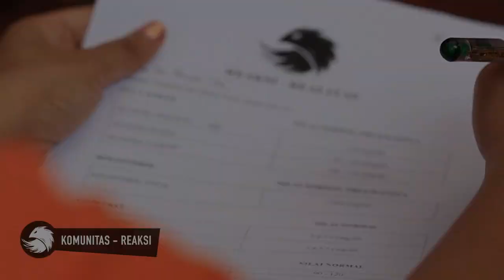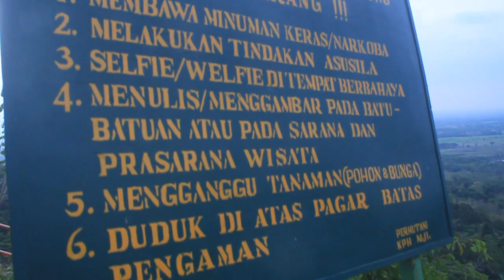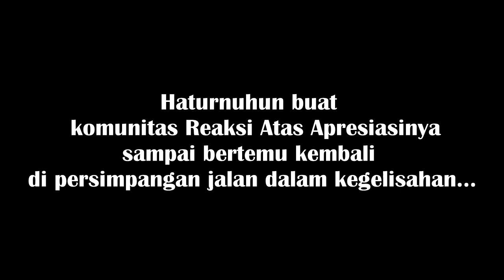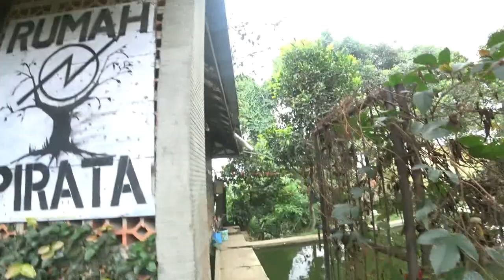Kameradz GobVlog | Eps #23 KOMUNITAS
Komunitas Reaksi,488 Industries,Klub Racun Rumah Pirata